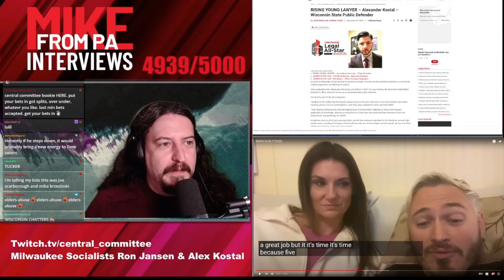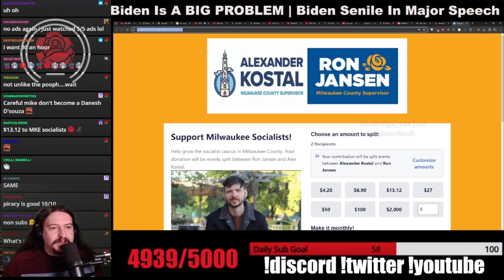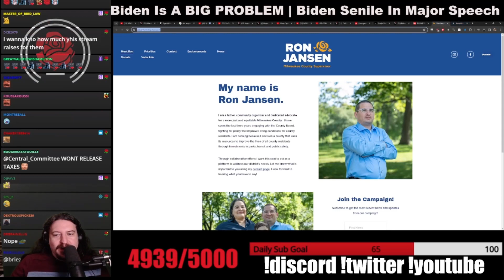Socialist Candidates for Milwaukee County Board, Ron Jansen & Alex Kostal. Interviewed by MikeFromPA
Socialist Candidates for Milwaukee County Board, Ron Jansen and Alex Kostal are interviewed by MikeFromPA

Recorded from the 2/9/2024 Central Committee Broadcast on Twitch.